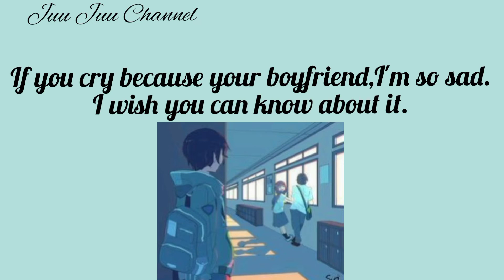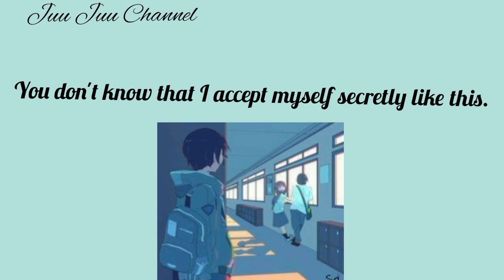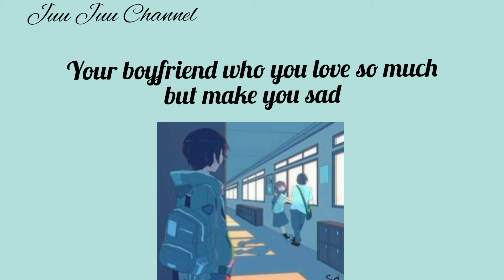Htet Yan - Boyfriend Number 2 with English subtitles